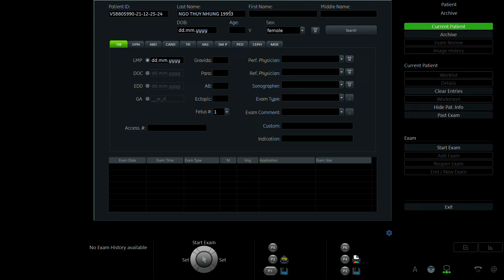NGÔ THUỲ NHUNG 1993 p1